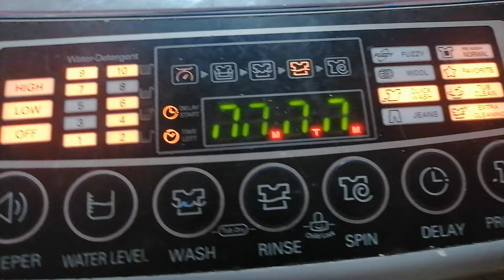LG Inverter Washing Machine ll Error Code